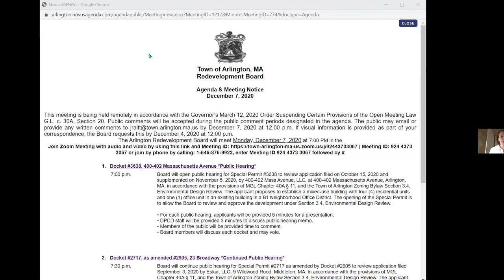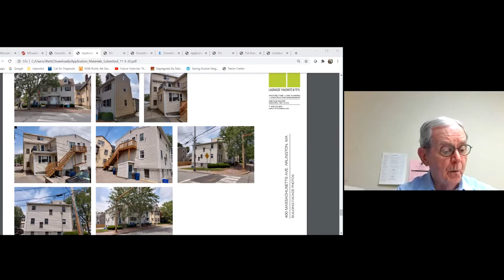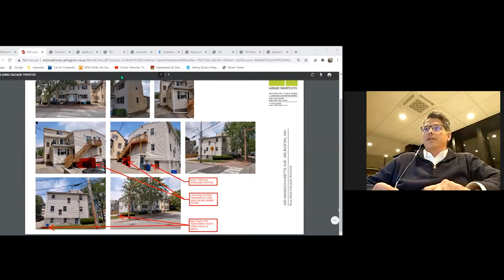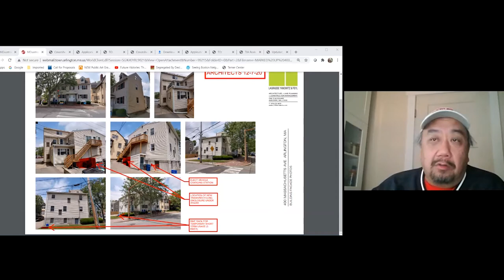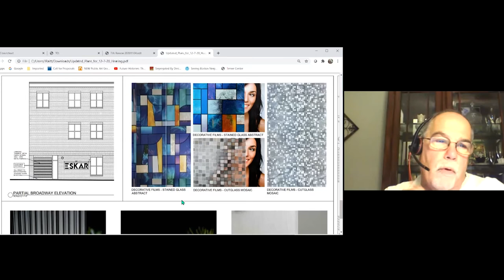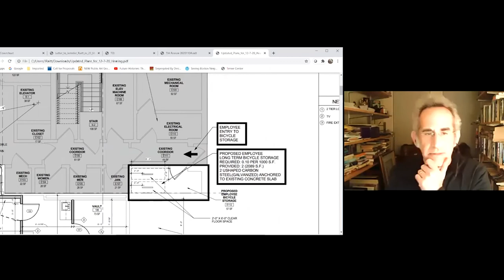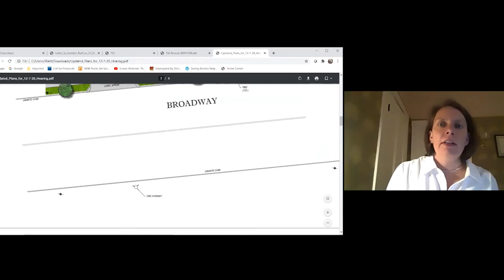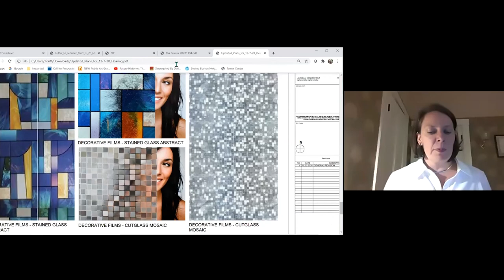Redevelopment Board Meeting - December 7, 2020